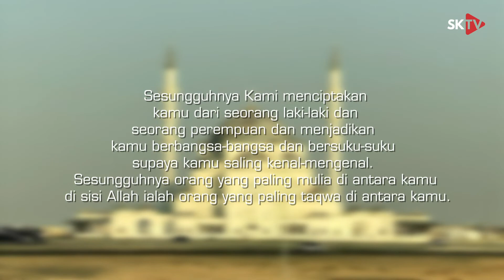Tak Punya Harta Dan Rupa, Itulah Julaibib RA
Julaibib RA adalah sahabat Nabi SAW yang tak punya harta, rupa mahu pun keturunan. Ada yang mengatakan Julaibib ini adalah hamba. Namun akhirnya Nabi SAW pinangkan seorang wanita cantik yang solehah untuk Julaibib RA.

Penyampai Video:
Fatimah Nawawi

Editor Video:
Faiz Faqih

Jurukamera:
Faiz Faqih